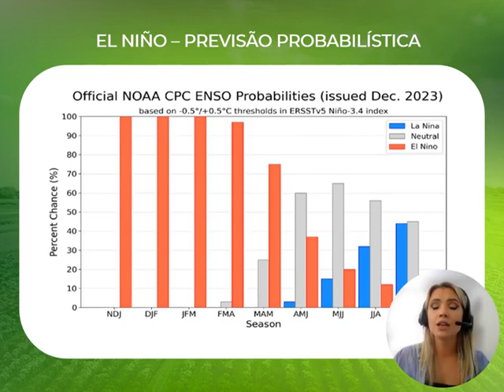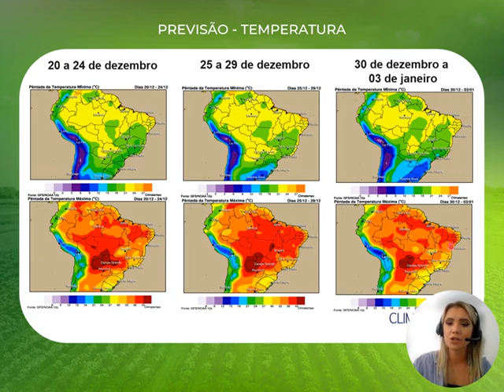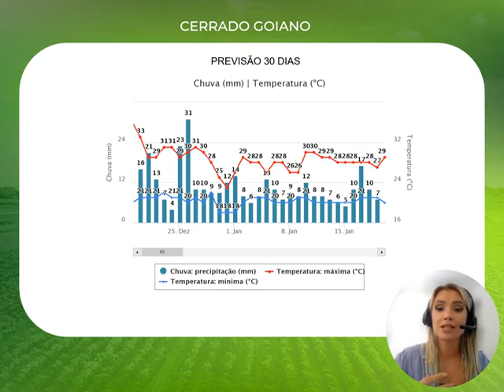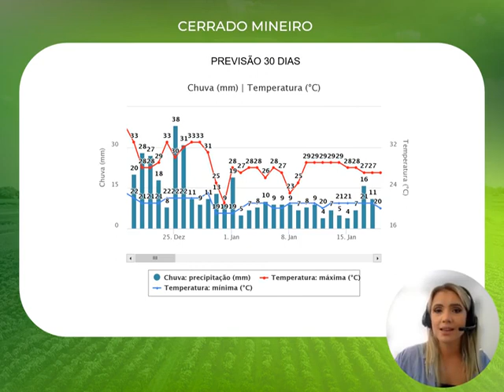Boletim Climatempo | Cocari - Cerrado 20/12/2023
Confira a previsão do tempo para as áreas de abrangência da Cocari no Cerrado, feita pela Climatempo.